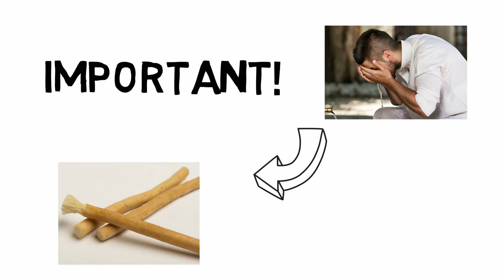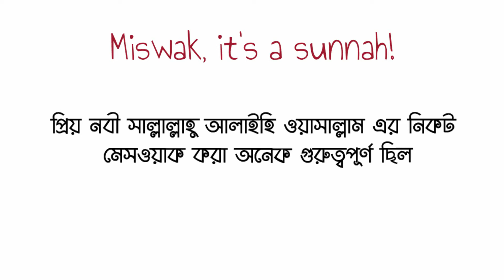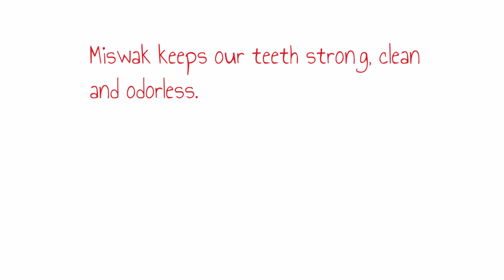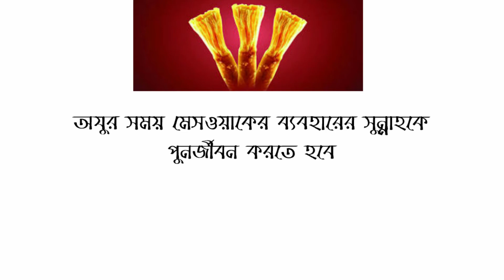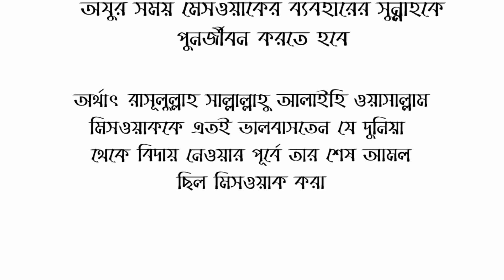রাসূলুল্লাহ সাল্লাল্লাহু আলাইহি ওয়াসাল্লামের জীবনের শেষ আমল! | শাইখ আহমাদুল্লাহ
এমন একটি সুন্নাহ যা রাসূলুল্লাল্লাহ সাল্লাল্লাহু আলাইহি ওয়াসাল্লাম অনেক গুরুত্ব দিতেন কিন্তু সুন্নাহটি আমাদের মাঝ থেকে হারিয়ে যাচ্ছে আর এই সুন্নাহটি ছিল রাসূলুল্লাহ সাল্লাল্লাহু আলাইহি ওয়াসাল্লামের জীবনের শেষ আমল। আল্লাহ তা'আলা আমাদের এই সুন্নাহটিকে পূনর্জীবিত করার তৌফিক দান করুন, আমীন।